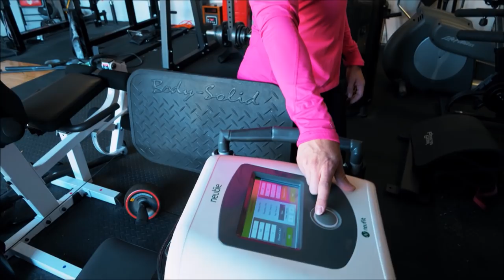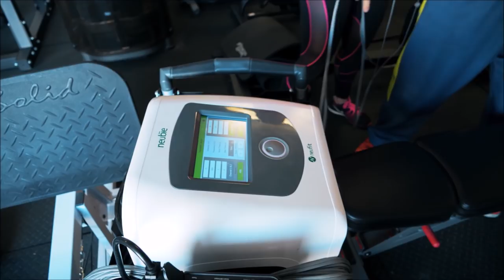Rebuilding Ryback With Guest Karlen Crouch Neubie training Device - Feed Me More Fitness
Feed Me More Nutrition on FeedMeMore.com Save 10% w/ code YOUTUBE10 and receive a Free Signed Ryback Photo